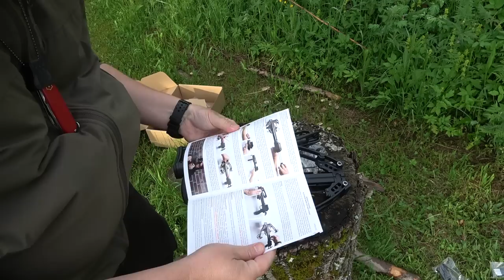Schusstest der schnellsten Pistolenarmbrust der Welt! X-BOW FMA Supersonic - 120 lbs / 330 fps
Wald und Urlaub?

SURVIVAL SHOP
Survival Ausrüstung auf die Du Dich verlassen kannst...

SURVIVALAUSBILDUNG
Survival Ausbildung zum Überleben in der Natur

KRÄUTERAUSBILDUNG
Pflanzen als Nahrung und Medizin nutzen lernen

SURVIVAL TRAINING
Überlebenstraining in Österreich

KRÄUTERWANDERUNG
Kräuterwanderung in Wien mit Reini Rossmann

WALDURLAUB
Ruhe und spannende Entspannung im Wald